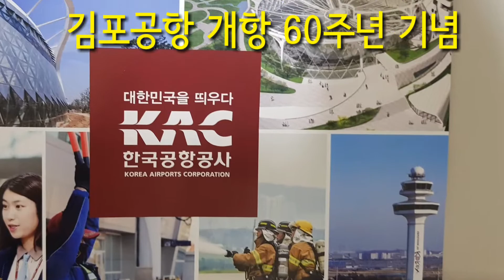김포국제공항 개항60주년 기념 KBS 열린음악회